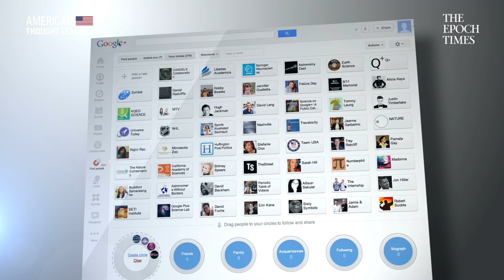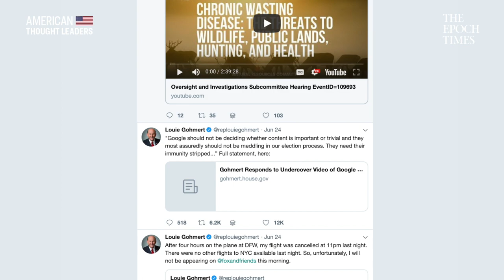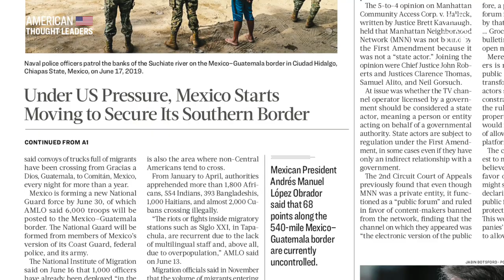The Dangers of Google, As Revealed By Project Veritas, and Unsecure Borders—Rep. Louie Gohmert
What’s the significance of the recent Project Veritas undercover video featuring a Google executive, through the eyes of Texas Congressman Louie Gohmert?

Have the social media giants become virtual monopolies that need to be broken up?

And how do mere mentions of amnesty, DACA, or legalization, affect the crisis on the southern border?

Today we sit down with Congressman Louie Gohmert, who is representing the 1st district of Texas, now in his eighth term. We explore tech giant bias and compromised border security, two key issues the congressman believes need to be addressed to preserve the American republic.